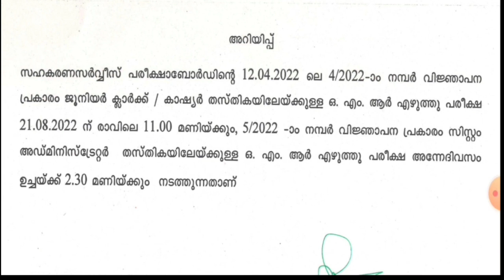🔥 Exam Date Published👍